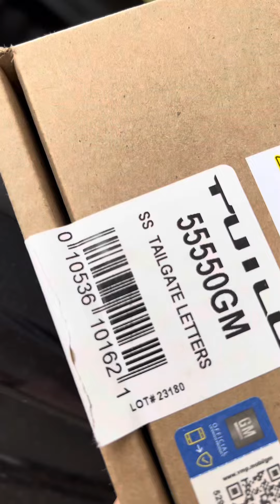Simple Mod On My New 2023 Silverado !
Install of some stainless steel tailgate letters on my brand new Silverado !